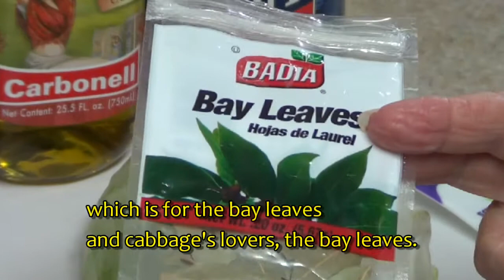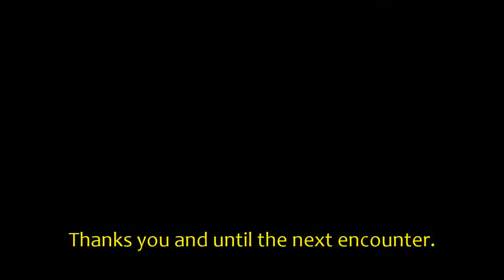Cabbage Salad - How to make a Cabbage salad - PekisKitchen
Ingredients: Average cabbage cut into strands. 2 Laurel leaves. 5 Tablespoons of oil.olives. Salt to taste, vinegar. Put the fire in a large pan with the oil and the Laurel stir frying, add the cabbage and stir well so that all the col is cook, add vinegar and continue stirring; add the olives, salt to taste and when you feel that already the col has been withered is that this list. In this recipe you can use more Laurel if you like. Do not use flavored vinegars.